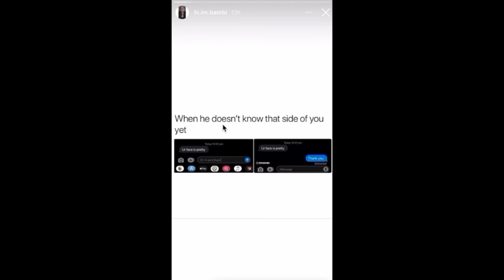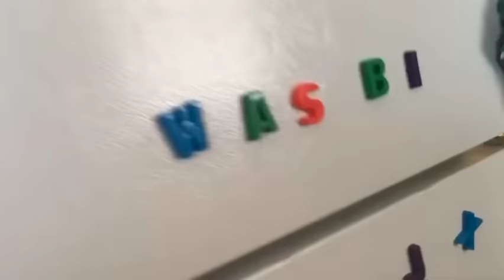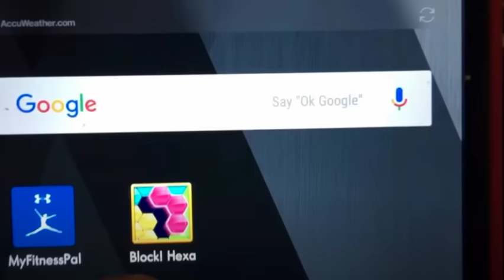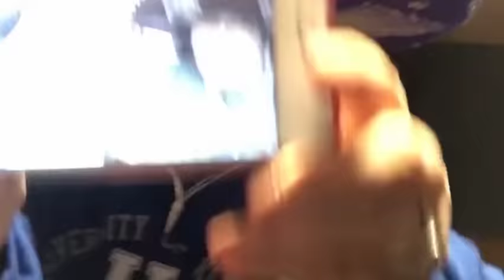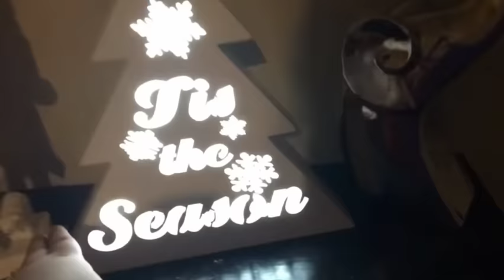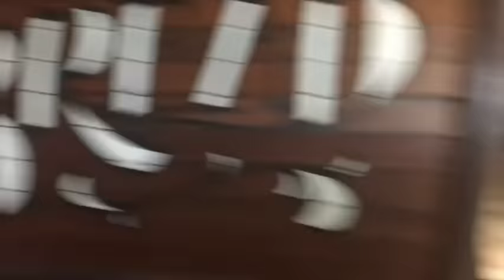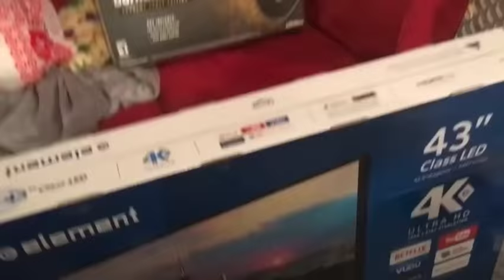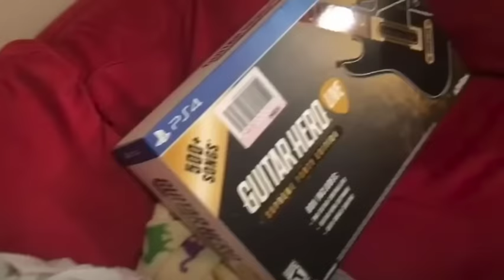AMBERLYNN THIS IS SO EMBARASSING FOR YOU!!! INSTAGRAM STORY + BIG CHERRY #82